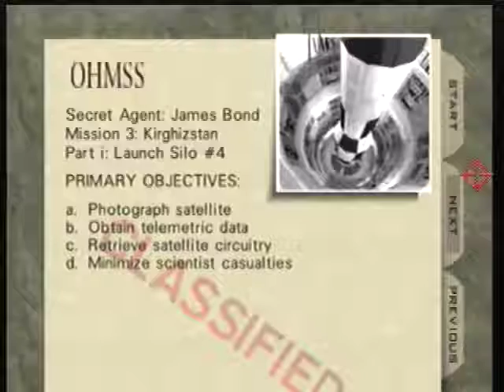Silo Secret Agent 1:20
A 1 second cut